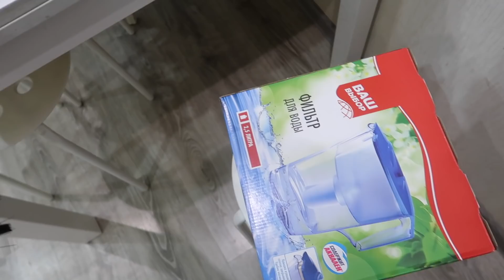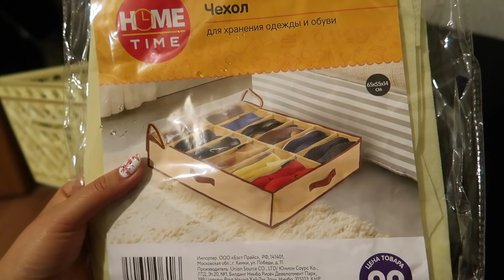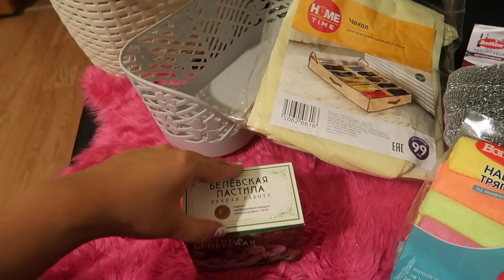Влог БЕШЕНЫЙ ЗАКУП на ЧЕТВЕРЫХ! Мама ОТОВАРИЛАСЬ в ФИКС ПРАЙСЕ!/ 21.10.19